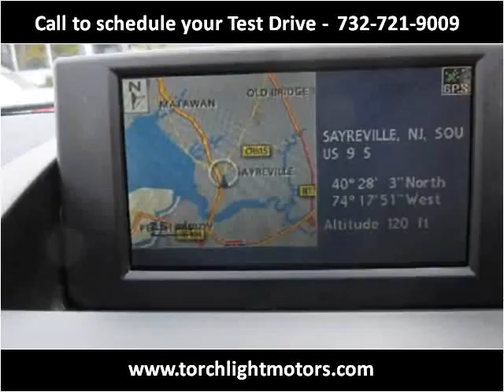2007 BMW X3 Used Cars Parlin NJ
This 2007 BMW X3 is available from Torch Light Motors.